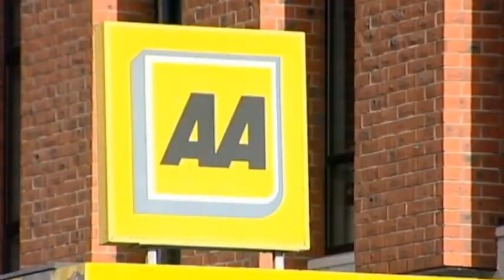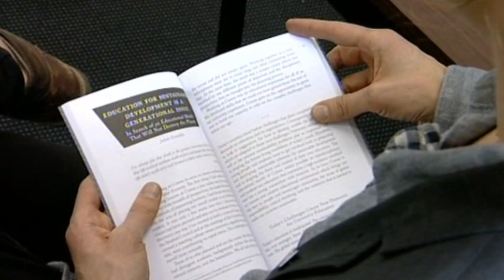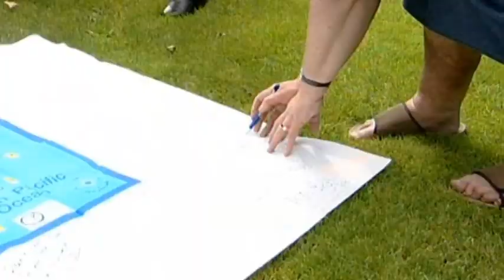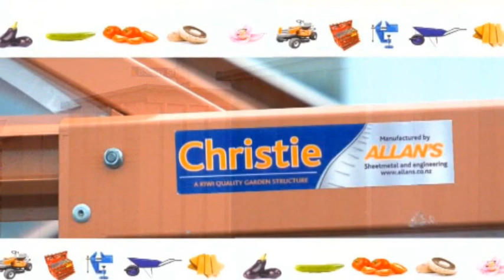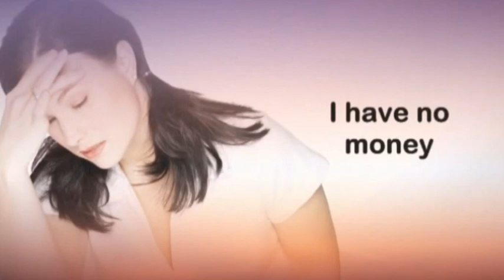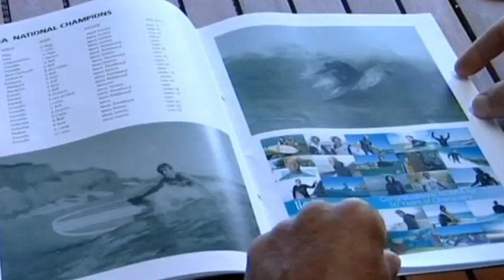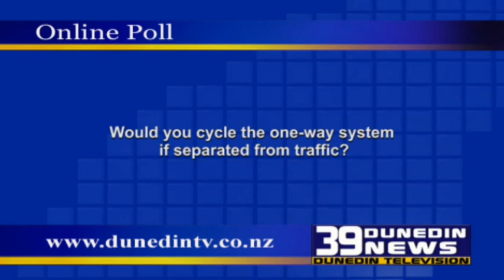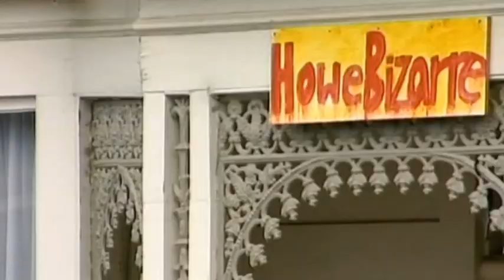39 Dunedin News Friday 5 February 2016